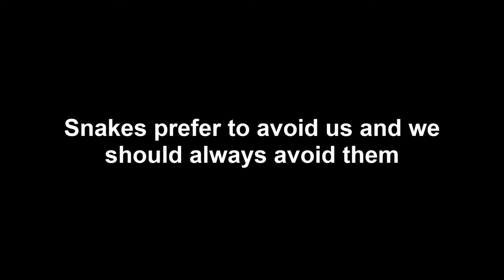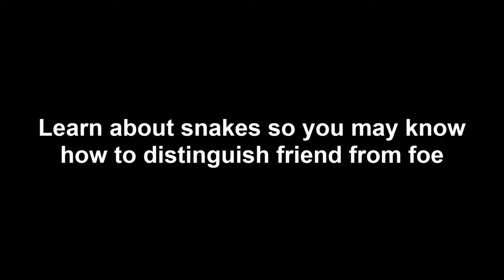New Hampshire's Venomous Snakes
Snakes play an important role as both predator and prey.

Snake venom can kill but is also used to create life-saving medicines.

Snakes prefer to avoid us and we should always avoid them.

New Hampshire's native population includes venomous snakes!

Snake identification is an invaluable survival skill.

Learn about snakes so you may know how to distinguish friend from foe.

MUSIC TITLE: Venomous
WRITTEN BY: Doug McClaflin
PERFORMED BY: DisBand
PRODUCED, ARRANGED, EDITED, MIXED BY: Doug McClaflin

RELEASED BY: McClaflin Music
ORIGINAL RELEASE DATE: 10 December 2016